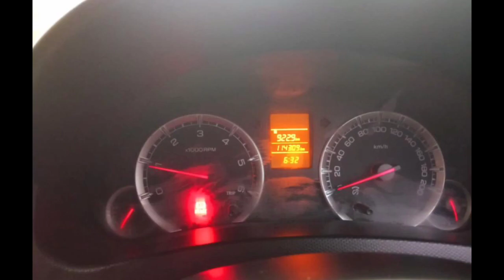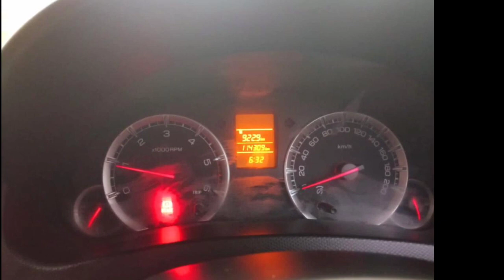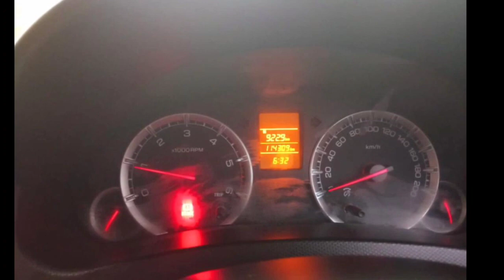Maruti Suzuki Swift Second Car Used Car Sales in tamil nadu bala car sales and buying online Servic